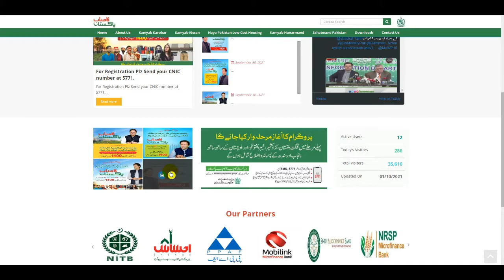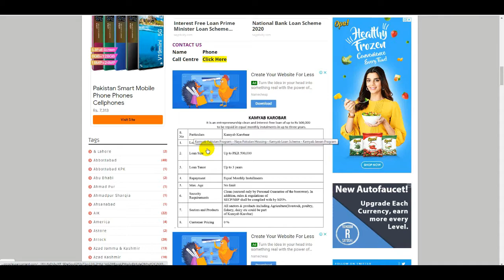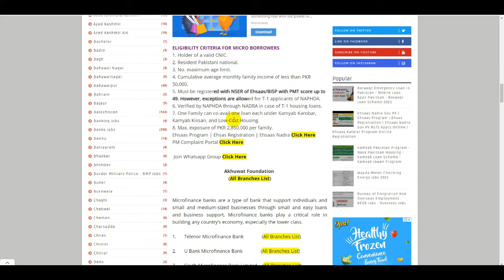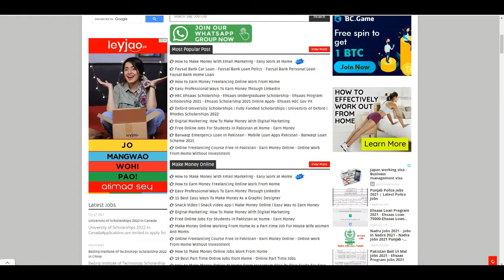Latest Update Kamyab Pakistan Program Loan - How Complete Detail Kamyab Pakistan Loan in Pakistan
Kamyab Pakistan Program SMS Sending Problem - How To Loan Type PM Imran Khan Kamyab Pakistan - Loans

Kamyab Pakistan Program 5771 SMS To Get Loan - Kamyab Karobar Interest Free Loan Scheme In Pakistan